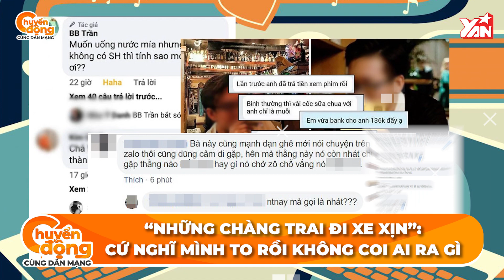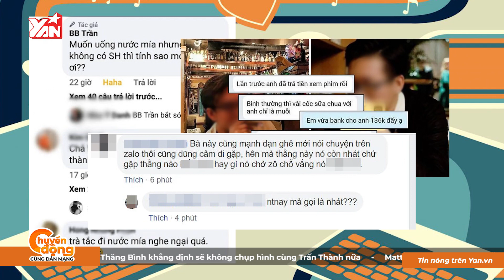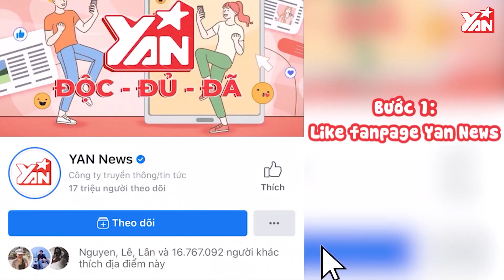"Những Chàng Trai Đi Xe Xịn" Cứ Nghĩ Mình To Rôi Không Coi Ai Ra Gì | bản TIn Giải Trí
Hãy theo dõi Yan trên:
✔️Youtube Yan News :